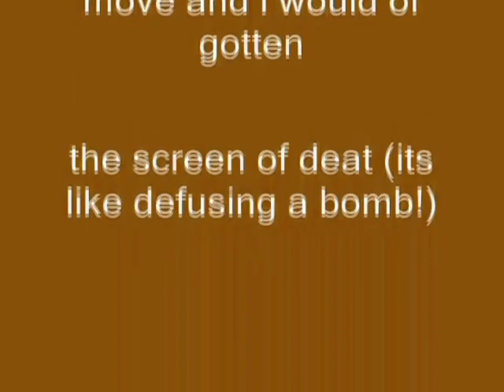Windows XP Installation Music In Lost Effect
How To Make Lost Effect:

VideoFX

1st: HSL Adjust - Invert Color

Pitch For Each Track:

1st Track:     -8

2nd Track:   16